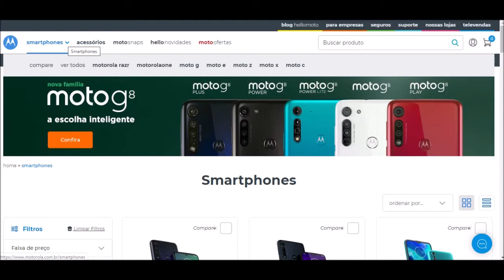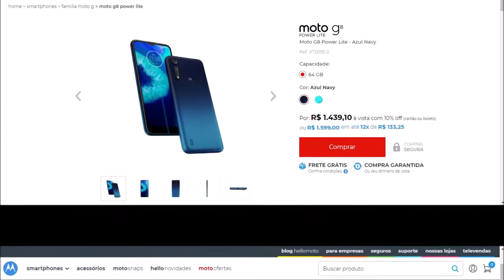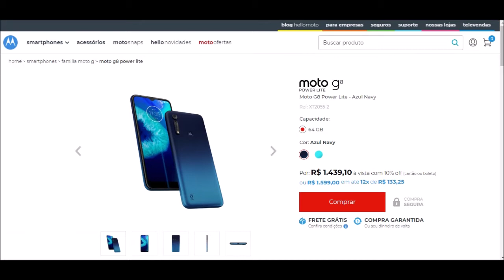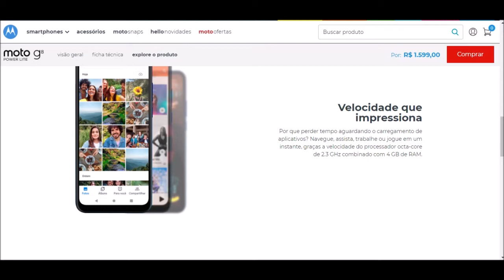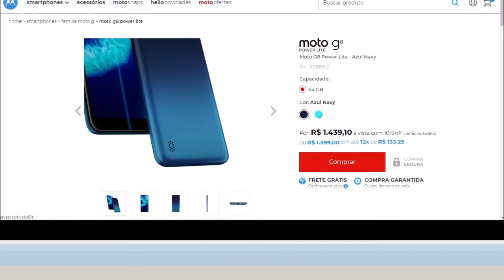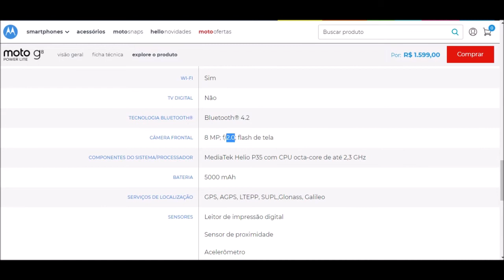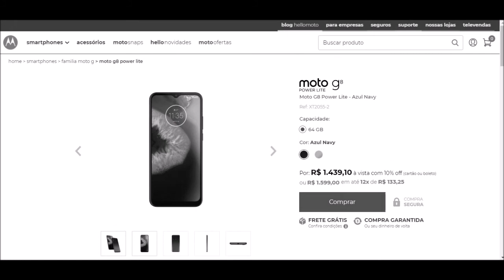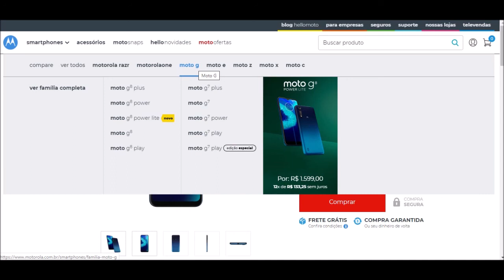Moto G8 Power Lite é o novo telão da Motorola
Com uma tela gigante de 6,5 polegadas, o Moto G8 Power lite veio para agradar quem gosta de consumir vídeos e filmes na tela do smartphone e adora um celular grandão. Motorola G8 Power lite tem características técnicas interessantes e está ficando com um preço atraente.